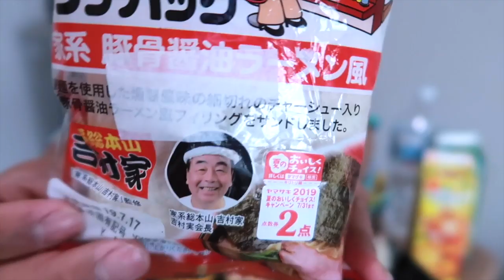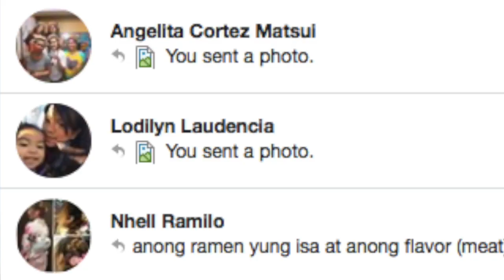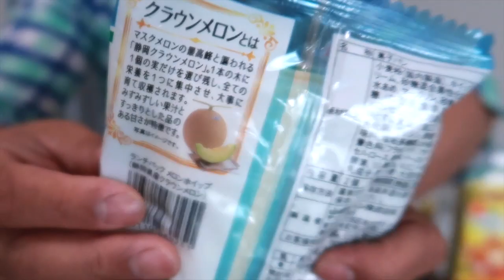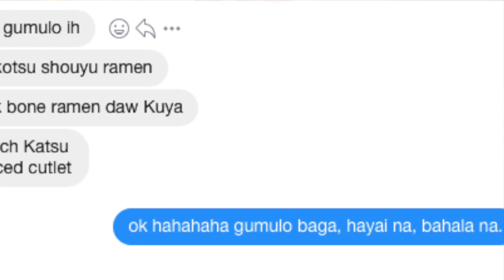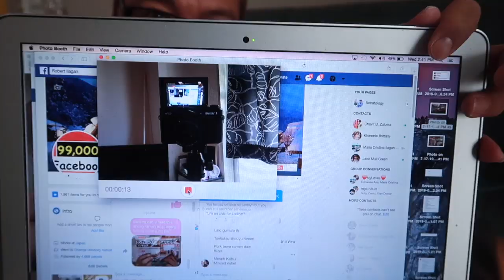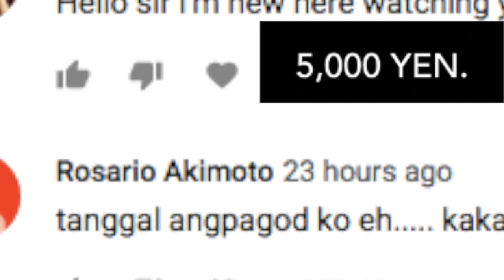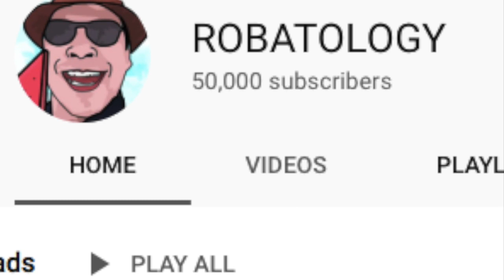RAMEN SANDWICH!Spaghetti Sandwich!! + 4-SALAD Set🇯🇵Japan!japan!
KaingPinoy JapaneseFood 4-Salad Set and 4 Unique Japan Sandwiches!!
Lafang on Cam Can Look Pricey Without Spending a Lot Bezh. The For Travellers,These Budget sandwiches are Available at Convenience Stores, Don Quijote and More!